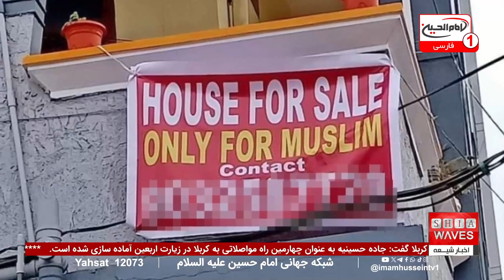اخبار شبانگاهی پنج شنبه 18 مرداد 1403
در این برنامه از اخبار شبانگاهی، به موضوعات مهمی از جمله تقویت قوانین مهاجرتی در آمریکا در پی بازگشت احتمالی دونالد ترامپ، آغاز به کار بعثه آیت‌الله العظمی شیرازی در کربلا به مناسبت اربعین حسینی، و دیدار هیئتی از مجموعه رسانه امام حسین با مدیران گذرگاه مرزی مهران پرداخته شده است. همچنین گفتگوی ویژه‌ای با غلام حسین جلوانی، خبرنگار و فعال رسانه از واشنگتن، درباره تبعات این تغییرات قانونی برای مهاجران مسلمان ارائه می‌شود.

اگر به دنبال اطلاع از آخرین تحولات و موضوعات مهم جهان اسلام هستید، این بخش از اخبار شبانگاهی را از دست ندهید. گزارش‌های دقیق و تحلیلی درباره وضعیت مسلمانان در هند، میانمار و چین نیز در این برنامه پوشش داده شده است. مشاهده این برنامه به شما کمک می‌کند تا با دیدگاه‌ها و مسائل روز جهان اسلام بیشتر آشنا شوید.

01:22 - سرخط خبرها
02:23 - تقویت قوانین مهاجرتی در آمریکا
03:37 - شروع گفتگو با غلام حسین جلوانی کارشناس اقتصادی و خبرنگار سابق
08:32 - خبرهای کوتاه
14:36 - آغاز به کار بعثه آیت‌الله العظمی شیرازی در کربلا
16:44 - دیدار هیئتی از مجموعه رسانه امام حسین با مدیر گذرگاه مرزی مهران
18:57 - محکومیت در سینکیانگ
ویدیوهای مرتبط

بودجه های دولتی و قصه تکراری حمله به زیارت اربعین - گفتگوی اختصاصی با شیخ محمد هدایتی